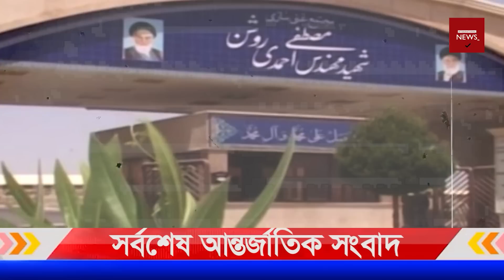World News Bangla Today 26th April 2022 | আন্তর্জাতিক সংবাদ | International News 24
Today International News 26April 2022 Today World News BBC News Bangla.সর্বশেষ আন্তর্জাতিক সংবাদ সবার আগে জেনে নিন | Antorjatik Khobor | Our Channel always update International News Bangla Today. If you like World news regularly. You Can follow your international News Today. Thank you so much now enjoy International News Bangla.

World News Bangla Today 25th April 2022 | আন্তর্জাতিক সংবাদ | International News 24